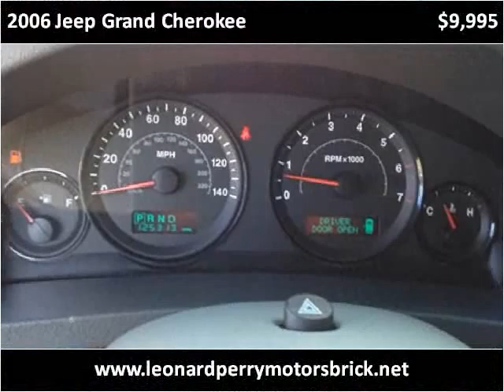2006 Jeep Grand Cherokee Used Cars Brick NJ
This 2006 Jeep Grand Cherokee is available from Leonard Perry Motors Brick.